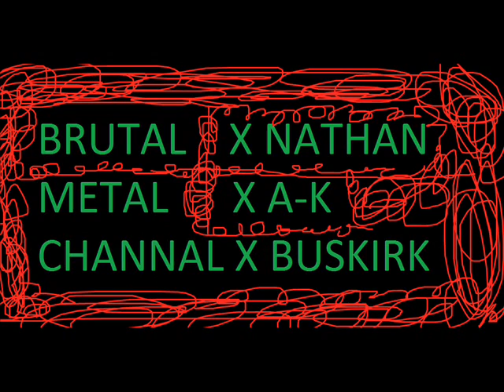02 devoured decapitation acting in a pornographic movie